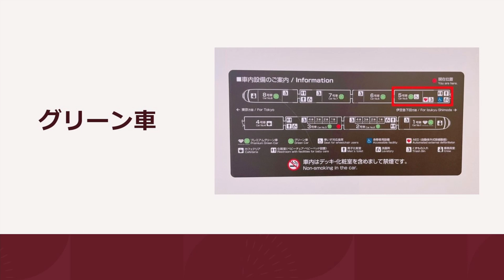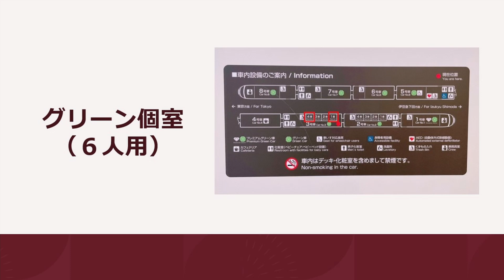【超豪華】サフィール踊り子 全クラス乗車レビュー E261系 「サフィール（Saphir）」JR東日本 「踊り子」E257系とのすれ違い貴重映像付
当チャンネルはタイトルこそ「ロイヤルトラベル」とゴージャスですが、実に非常に困窮し困難な運営状態が続いております。製作スタッフにギャラを支払う事も困難な状態です。

東京・新宿～伊豆急下田間を走る、観光特急列車「サフィール踊り子」。全車両グリーン席の「サフィール踊り子」は、ゆったり広々した座席のプレミアムグリーンやプライベート空間のグリーン個室など、快適で上質な旅を提供いたします。

大きな窓から見える伊豆の海は絶景！
混雑の少ない平日に休みを取って、「サフィール踊り子」で気軽に伊豆の旅を楽しみませんか。